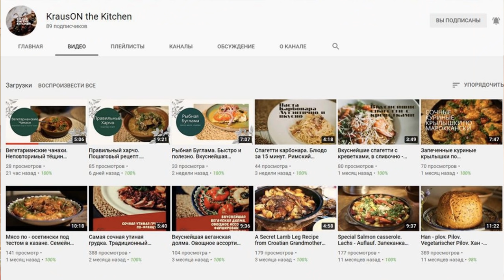ФАСОЛЬ станет дефицитом, когда все узнают об этом рецепте! ВКУСНЫЙ ОБЕД!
Присылайте свои отзывы о рецептах в Instagram и, конечно, оставляйте свои комментарии под видео!

ИНГРЕДИЕНТЫ.
фасоль 500 гр.
сладкий перец 1шт.
томат паста 1ст.л.
сельдерей
масло раст.
паприка сладкая
паприка чили
кориандр
соль
помидоры 300гр.
зелень